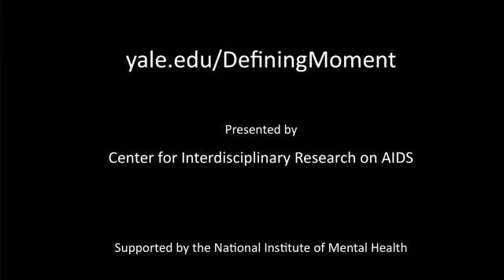Defining Moment - Brian Forsyth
For the 30th anniversary of the first reported case of AIDS, the Center for Interdisciplinary Research on AIDS (CIRA) at Yale University asked the same question of fifty individuals - What was the defining moment that got you involved in HIV/AIDS? We hope you find this series to be educational and inspiring.

Brian Forsyth, Yale School of Medicine